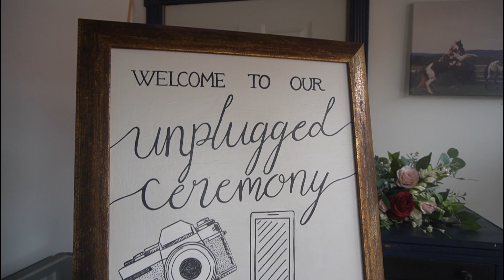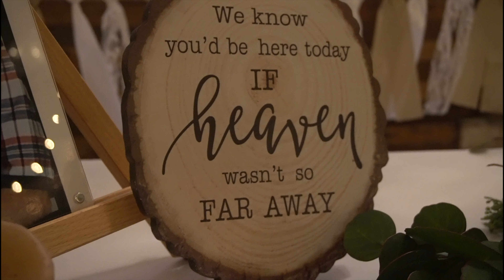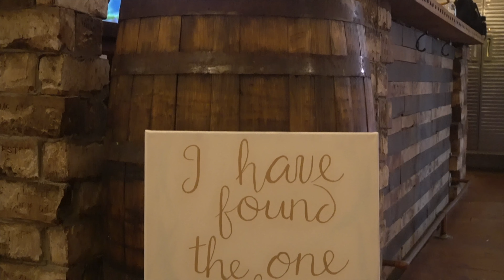Julius & Brianne (Wedding Video) (watch at 720p video quality)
The joining together of Julius Bailey to his beloved bride, Brianne Montgomery.

Photo at the end by: Christian Calhoun